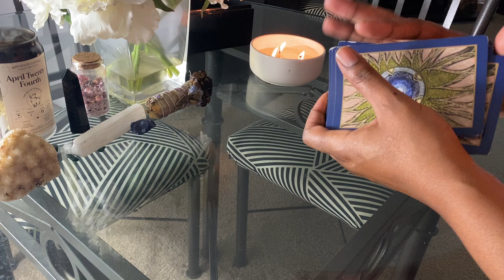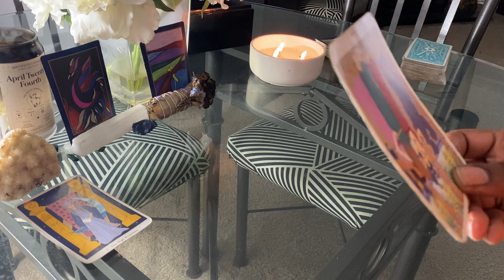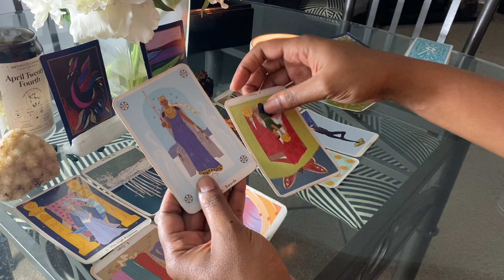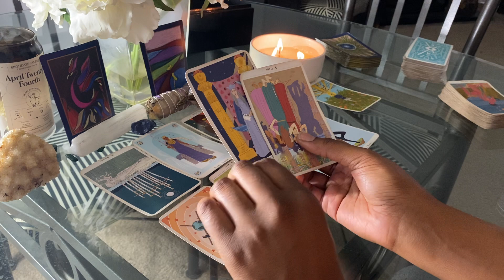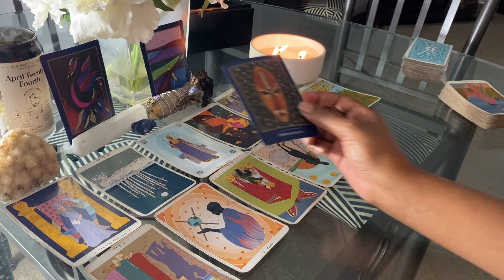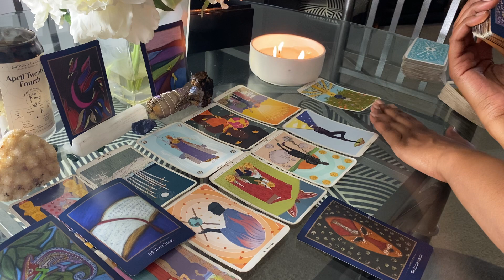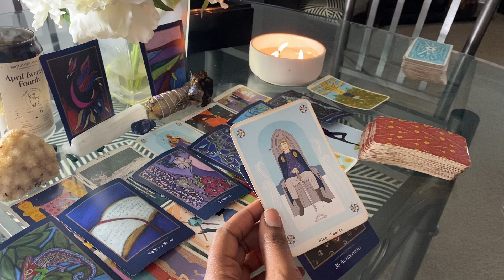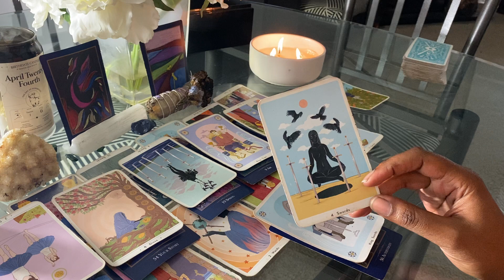YE X CHANEY JONES | LOVE & RELATIONSHIP TAROT READING | Channeling Chinez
GET TO KNOW ME ON TIK TOK // BINGE COMPILATIONS